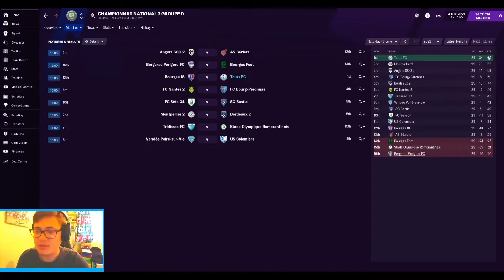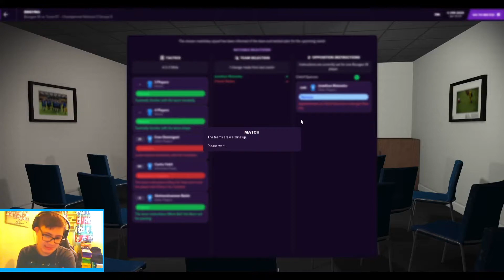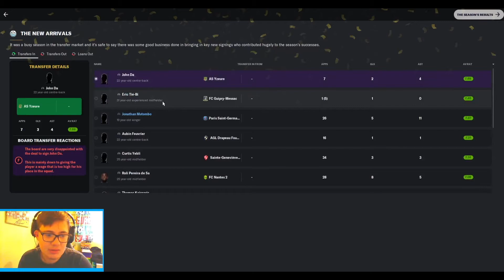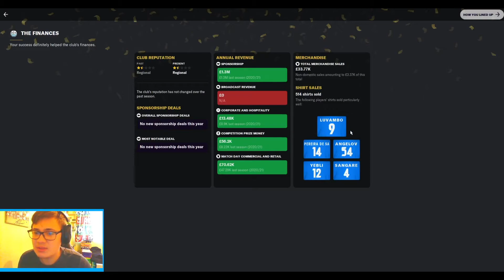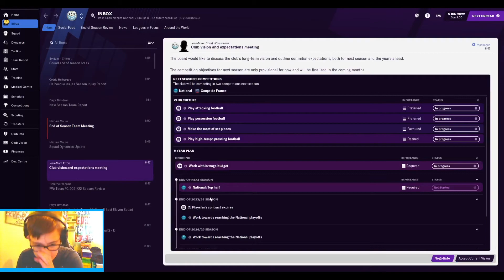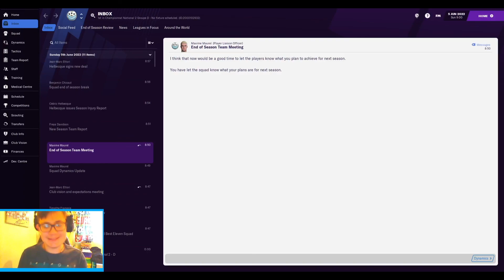lads on tours ep11 Last Day Football Manager 2021